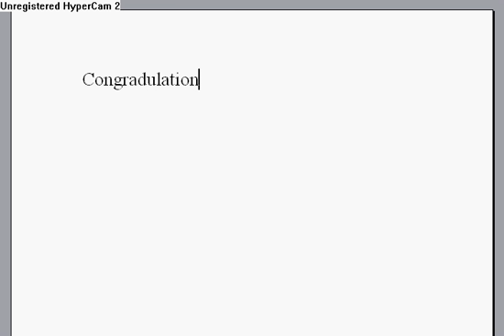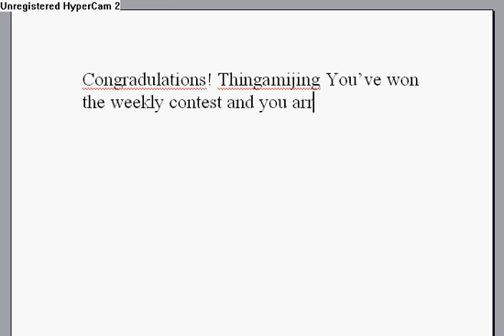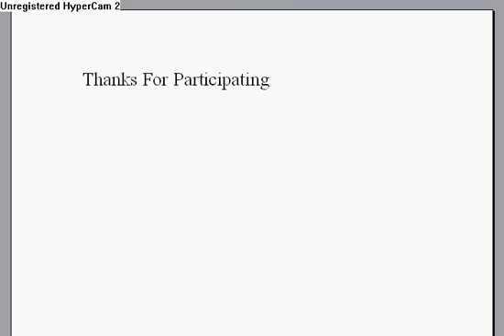Weekly Contest Winner!!!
Keep Viewing And Commenting